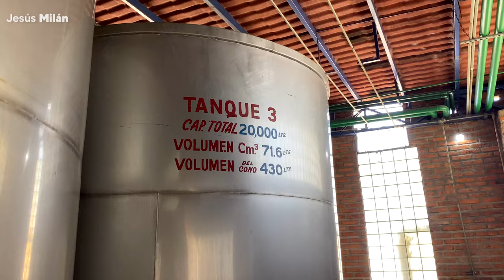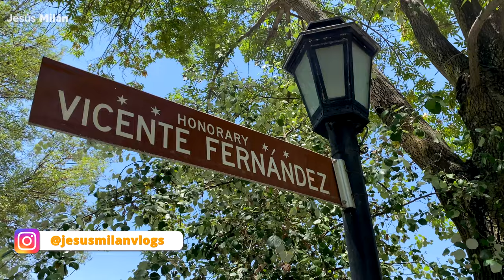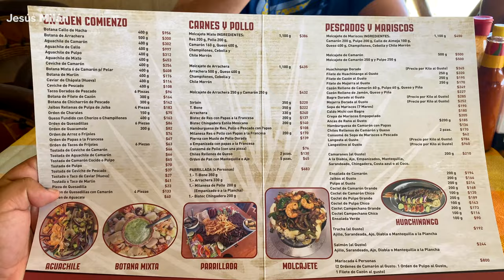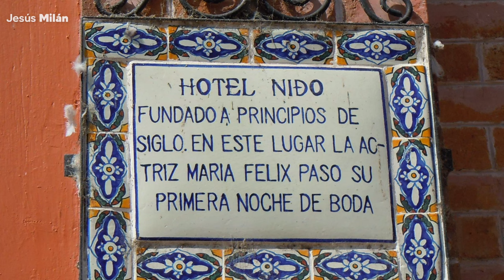CHAPALA & AJIJIC: Tour 1 día PUEBLOS en JALISCO 🔴 LAGO + GRANDE de MÉXICO 🇲🇽 Rancho de Vicente Fdez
En nuestro viaje a Guadalajara conocimos Ajijic, un pueblo con una de las comunidades más grandes de extranjeros viviendo en México, además visitamos el lago más grande de México en Chapala, el rancho de Vicente Fernández, una fabrica de Tequila y probamos los dulces típicos mexicanos, todo en un tour de un día muy completo que tú también puedes hacer.

✅ RESERVA ESTE TOUR EN GUADALAJARA

🏝 Plan Caribe es una agencia de tours, viajes y experiencias 100% REAL y CONFIABLE con años de experiencia, operada por locales y apoyando la economía local, con gente que vive en este destino, donde su principal objetivo es ayudar a los viajeros y turistas. SEGURA, AVALADA y REGISTRADA ante la Secretaria de Turismo Federal.🌎  No importa que vivas en cualquier parte del mundo o México Plan Caribe puede ayudarte con tus vacaciones en Cancún, Riviera Maya y el Caribe Mexicano. TOURS, HOTEL, TRASLADOS HOSPEDAJE, EXPERIENCIAS Y MÁS.